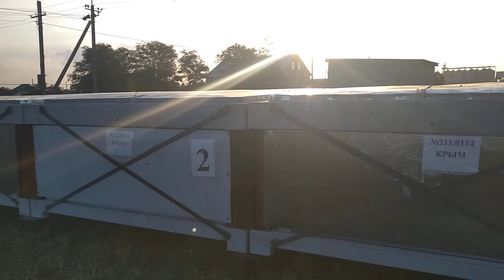Начало строительства модульного ФАПа в селе Воронцовка.